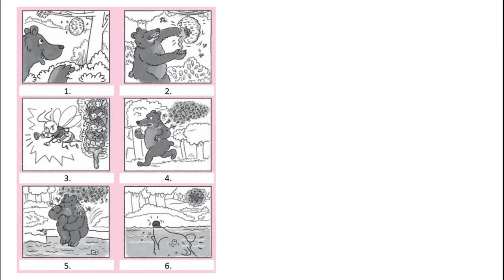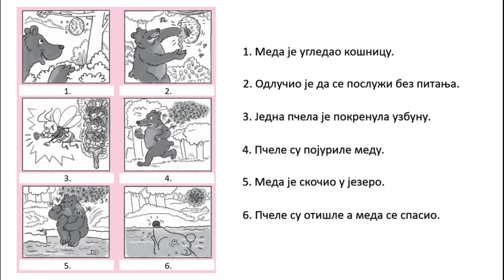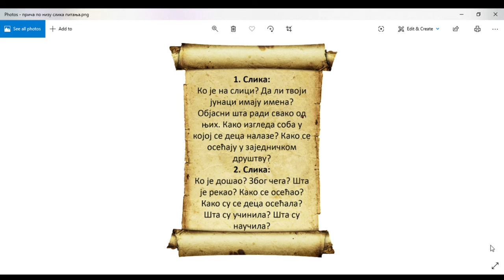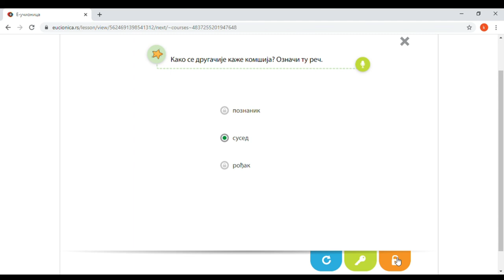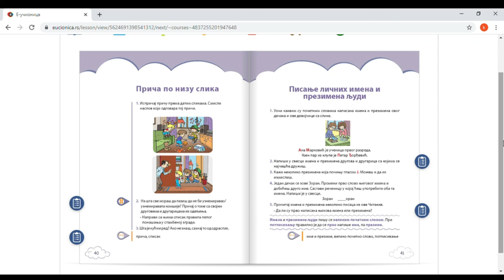Priča po nizu slika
Ovaj video razvija sposobnost opažanja i pisanja kod dece.